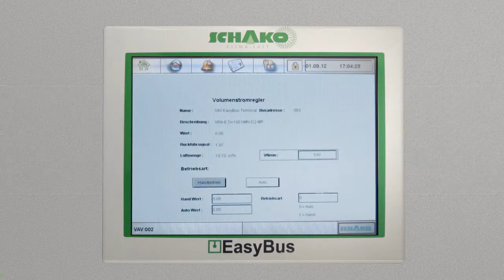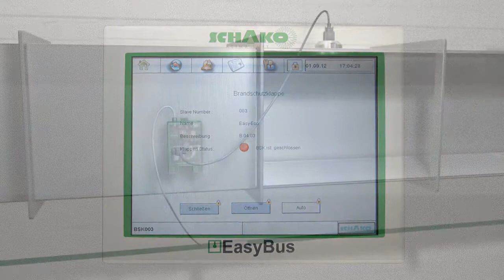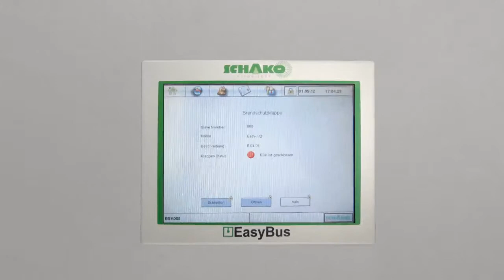The signalling and switching bus system EasyBus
Fields of application:
For activating and monitoring electrical and mechanical fire dampers and smoke dampers.